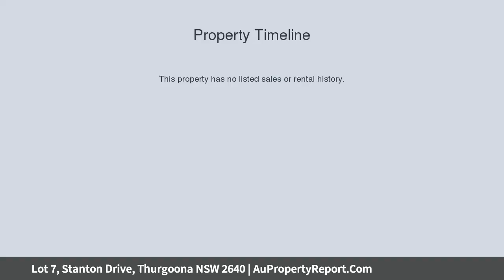Lot 7, Stanton Drive, Thurgoona NSW 2640 | AuPropertyReport.Com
Lot 7, Stanton Drive, Thurgoona NSW 2640
Property Type: residential land
Somerset Rise, Thurgoona